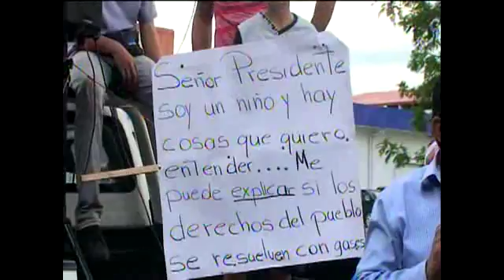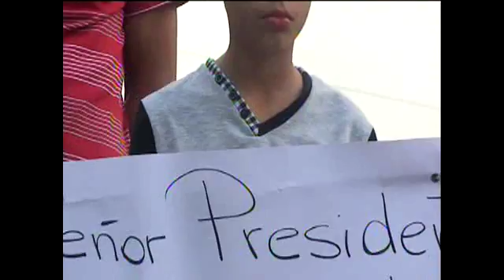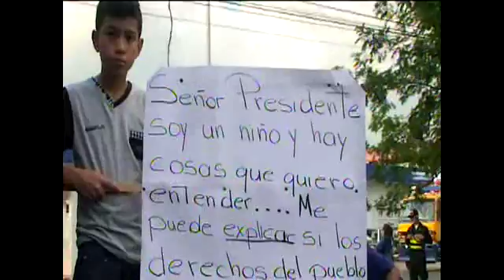manifestantes en el centro de buenos aires huelga ~1